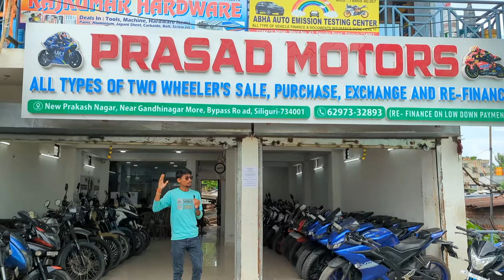Second Hand Bike Showroom In Siliguri || Best Used Bike Collection In Siliguri ||Wheelie Burner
SHOWROOM DETAILS=
PRASAD MOTORS
New Prakash Nagar, Near Gandhinagar More, Bypass Road
Siliguri
IF YOU WANT TO MAKE A VIDEO BY US,YOU CAN CONTACT THIS NUMBER.
When you are using this track, please add this in your description:
siliguri used bike showroom
used bike in siliguri
second hand bike in siliguri olx
used bike siliguri
bikes in siliguri
siliguri bike second hand showroom
2nd hand bikes in siliguri
2nd bike in siliguri
super bike for sale in siliguri
superbike showroom in siliguri
siliguri superbike showroom
used superbikes for sale in india
prasad motors siliguri
prasad motors siliguri photos
prasad motors
super bikes showroom in siliguri,
second hand siliguri bike showroom,
siliguri second hand bike showroom
Thanks & Regards from Wheelie Burner🙏